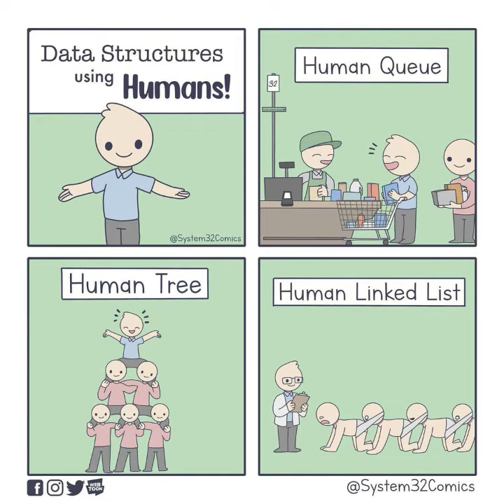Very Relatable Comics By System32 Comics For Everyone Who Uses Computers #2